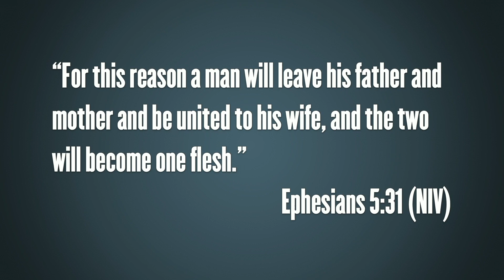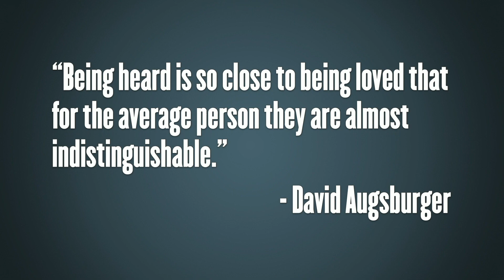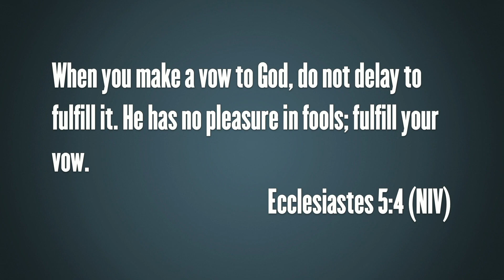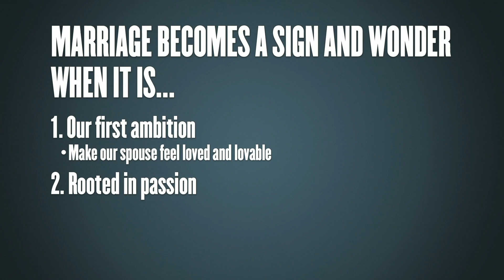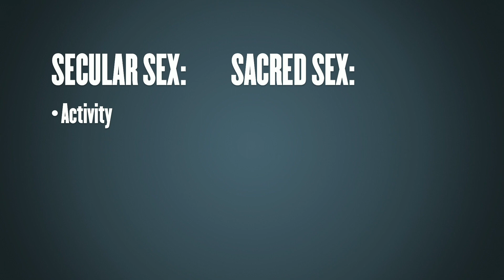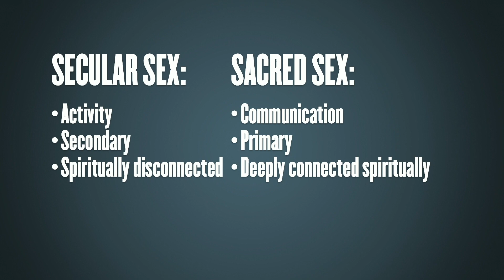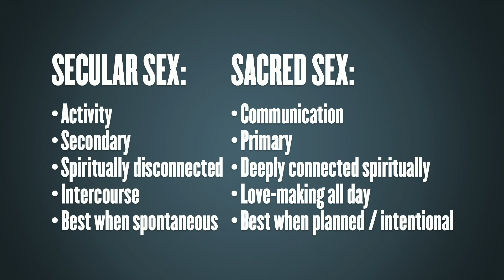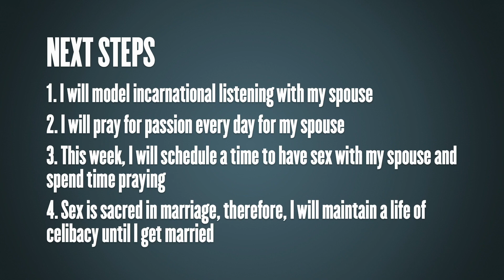20/20: Marriage - Peter Ahn | January 26, 2020